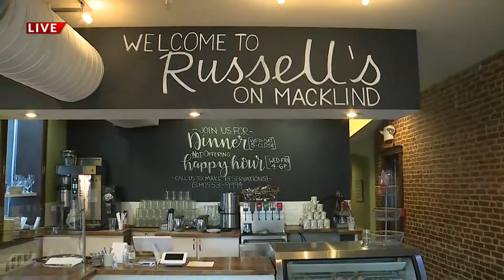Tim's Travels: Russell's gooey butter cake now available at Schnucks